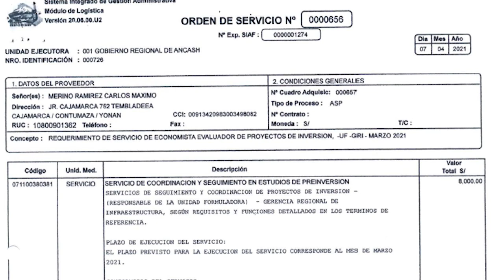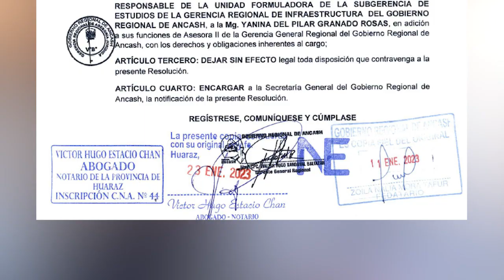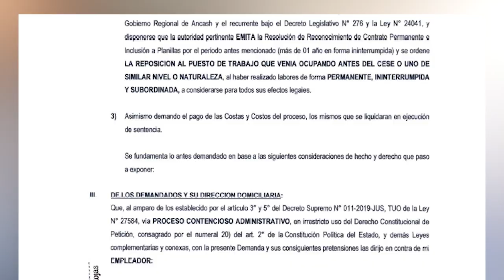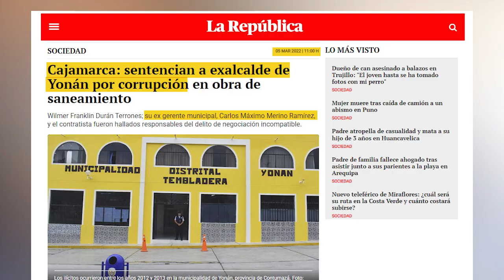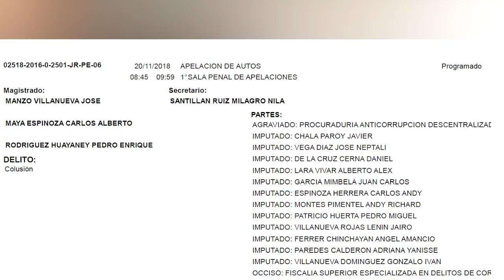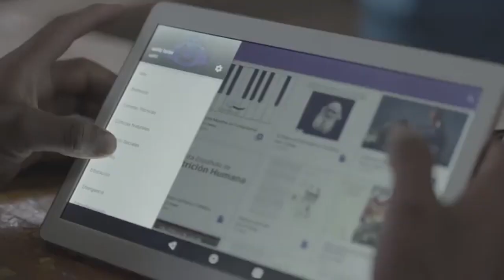PAPELÓN: Conoce al consejero acusado de corrupto y al consejero rey del TikTok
Hace 14 días Huaraz Noticias denunció que la remodelación de la Alameda Grau inició de manera negligente y sin cuidado pues se pintaron los fierros sin lijar el óxido. Hoy conocemos los resultados de este trabajo apresurado que costó un promedio de S/. 600 mil, según las fuentes oficiales. Vea el video e indígnese.

Se avecinan las elecciones del Colegio de Abogados de Ancash. Hoy vence el periodo de tachas de los 7 candidatos para luego publicar las listas hábiles para el sorteo de la ubicación de listas admitidas. La primera vuelta será este sábado 4 de marzo del 2023.

El empresario minero Roque Benavides se dirigió ayer a los partidarios del Apra en un mitin realizado en la ciudad de Trujillo. Hubo una respuesta favorable de los presentes a esta posible precandidatura presidencial de la estrella.

¿Te gustó este episodio? Enviados información que crees relevante considerar en el siguiente capítulo.

Comparte y descarga gratuitamente este contenido para difundirlo en radios y televisoras.